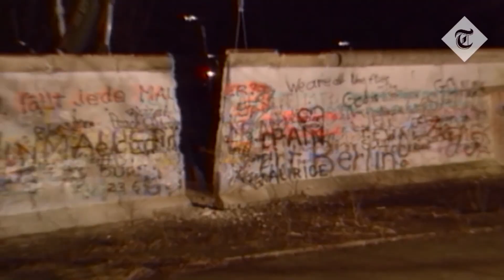Impronta Indeleble (Ep. 4): "Morder la realidad"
“En una palabra, decía Benedicto XVI, San Juan Pablo II: ayudó a no tener miedo de la verdad”.  Solamente quien conoce la realidad de las cosas puede actuar bien, con libertad y sin miedo. A esto nos referimos cuando decimos que él nos dio ejemplo de “morder la realidad”. ¿Saben por qué San Juan Pablo II conocía tan bien la realidad? Porque conocía la filosofía de Santo Tomás de Aquino.

El P. Nathaniel Dreyer, misionero en Italia en la Abadía de Fossanova, nos cuenta la importancia de la doctrina de Santo Tomás y las obras del P. Cornelio Fabro para “morder la realidad”.